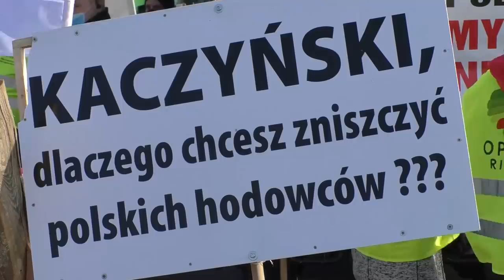Rolnicy przedstawili postulaty i racje przy wsparciu samorządowców